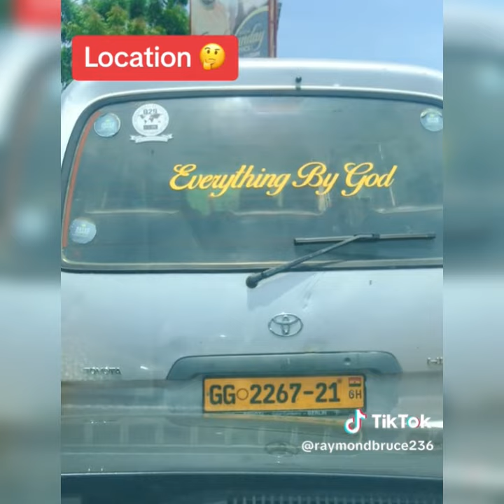Abrokyire Vs Abibre Mu 😂😂😂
Message through comics